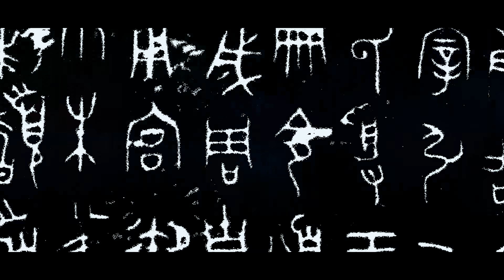WHAT CITY - JOM JAHROM ft. YuYu [ Official MV ]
Artist : JOM JAHROM Ft.YuYu
VIDEO : Venomstikez
Director : Micheal Symonds
Assistant Director : Micheal Symonds
Cinematographer : Venomstikez